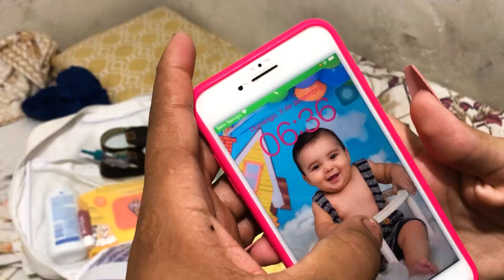VLOG viagem CARRETA tombou na pista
salve família no vídeo de hoje estamos em viagem para o casamento do meu primo e sobre o acidente da carreta dps vi a noticia graça a Deus ninguem se machucou tmj ate o proximo videos

AINDA NÃO E INSCRITO NO NOSSO CANAL ? 😱

QUE DEUS ABENÇOE TODOS NOS, SONHA PORQUÊ TUDO E POSSÍVEL 🙏🏻❤
vídeos que vocês podem assistir

📽VIDEOS NOVOS 🔥

SEGUNDA, QUARTA E SEXTA NÃO PERCAM FIQUE POR DENTRO DE TUDO SO CONTEÚDOS  TOP🏆🙏🏻

BOTA O CAPACETE QUE JÁ VEM MAS PEDRADA ATÉ O PROXIMO VIDEO 😂🔥